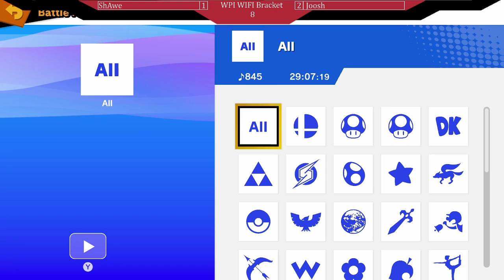Josh (Mii Brawler, Yoshi, Game & Watch) vs Sh-Awe (Palutena) - SAFS #8 - Winners Semis